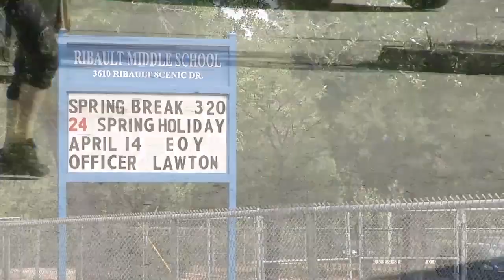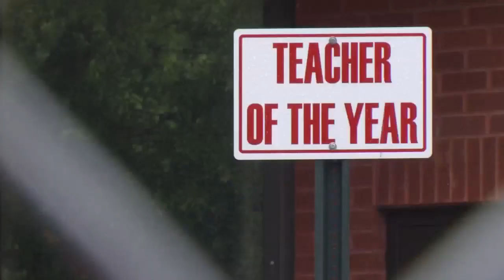Vitti's move confirmed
Change is coming fast at the top of Duval County Public Schools. It's now official: Doctor Nikolai Vitti will be taking the superintendent job in Detroit.